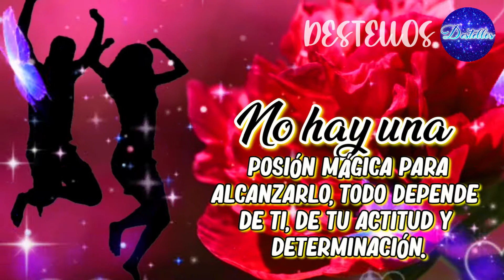Feliz y bendecido FIN DE SEMANA ❤️Buenos días sábado 💌Dios te bendiga 🙏Ábrelo escúchalo y compártelo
Hola amigos y amigas hoy solo quiero desearles un feliz y bendecido fin de semana, te quiero compartir este lindo mensaje para empezar con toda la actitud positiva este hermoso día que inicia. El éxito resulta de la suma de todos los esfuerzos realizados día a día De tu preparación, de tus aprendizajes, de tus sacrificios y de tu disciplina. Que Dios bendiga tu vida entera.